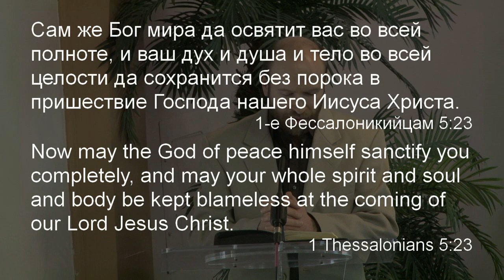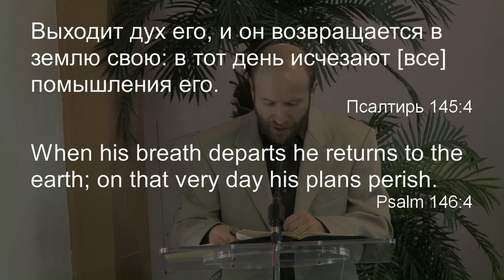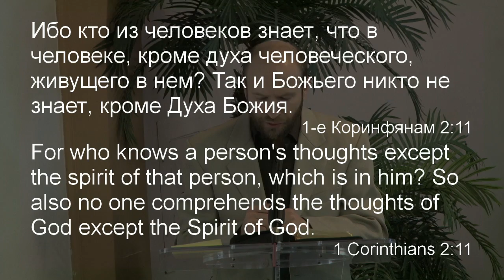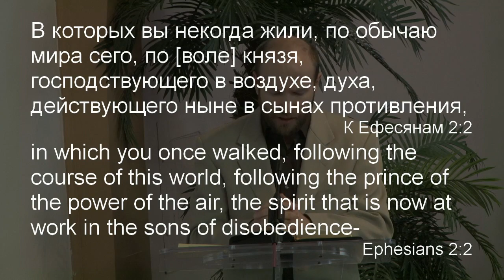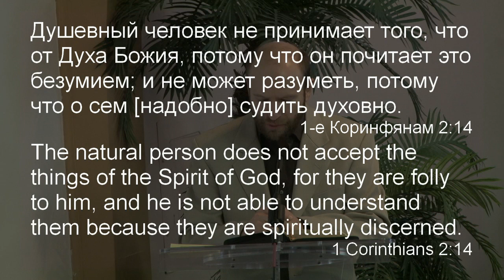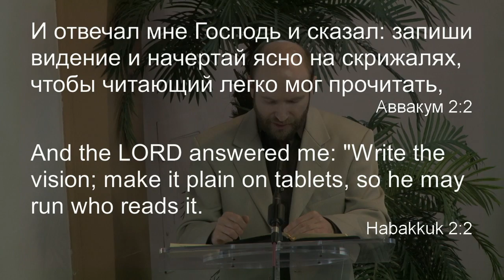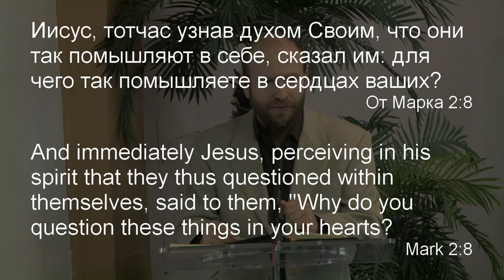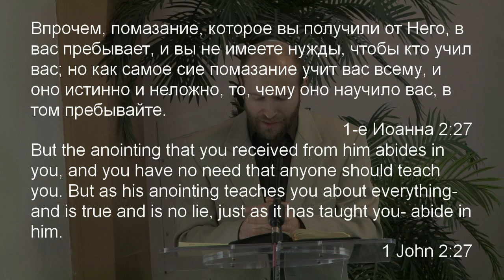Руслан Кокотэн -- Дух человека